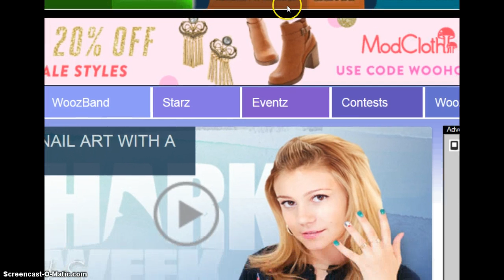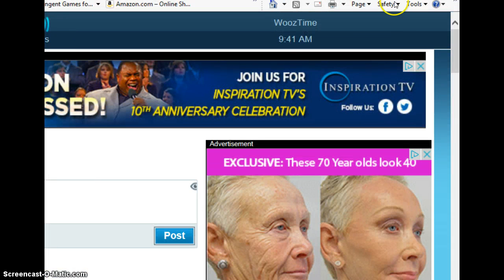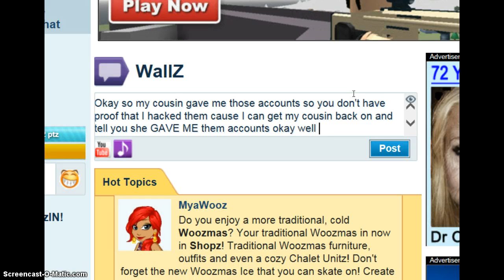Proof I did not hack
This video is about how i did not hack amazon's account's so yes. I just made thid for my friend so don't be saying i hacked them or didn't i'm just showing proof..